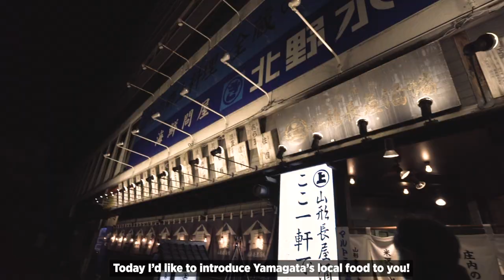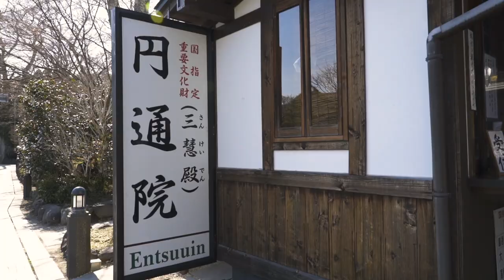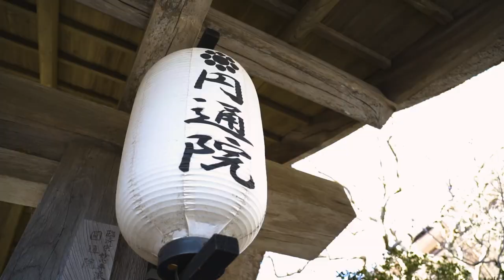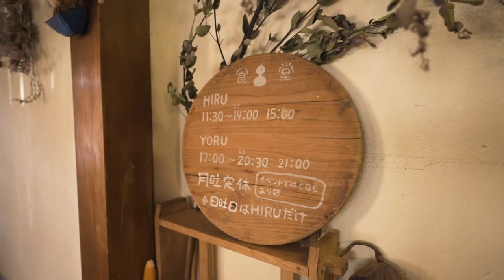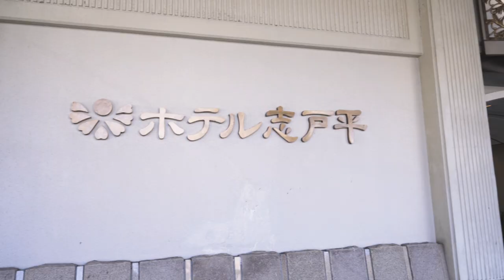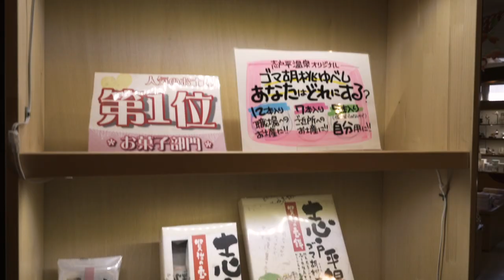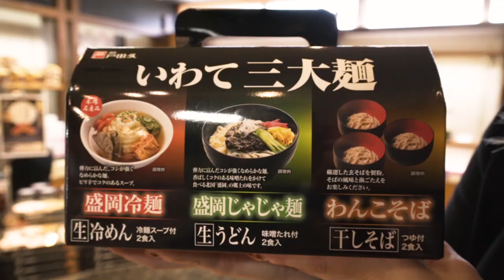Introducing Our TOP Spots In Northern Japan, Tohoku [Ft. Abroad In Japan, Natsuki and Sharmeleon]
We spent 3 days travelling around Tohoku in Northern Japan to ask Chris Broad, Natsuki and Sharla their favourite and MUST SEE spots around the area. This time we saw Yamagata (Yamagata Prefecture), Sendai (Miyagi Prefecture) and Morioka (Iwate Prefecture)!

We also want to introduce you guys to the JAPAN RAIL CAFE, which is conveniently located at Tokyo Station outside the Yaesu Central Gate. It’s a fantastic hub for travellers to meet new people and find out useful information about your upcoming trips! It’s also the perfect location to relax in a pretty Japanese tatami room, access free wifi and grab a drink or something to eat before your trip. You can even exchange or purchase a JR RAIL PASS inside the cafe at the Travel Information Counter, so it’s super handy! Next time you’re at Tokyo Station, why not drop by?

Aki has made her very own tour of Tokyo's Electric Town, Akihabara. Check it out on the Magical Trip